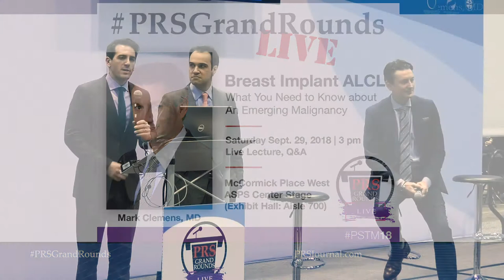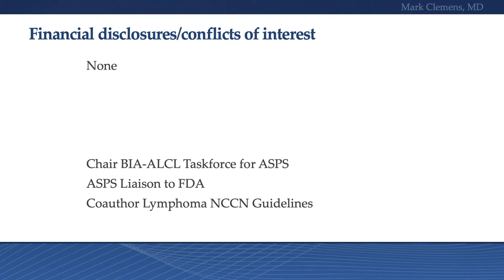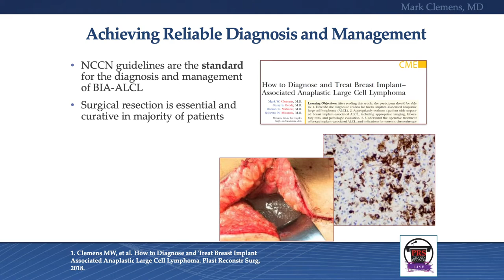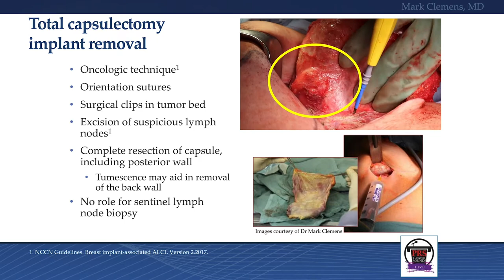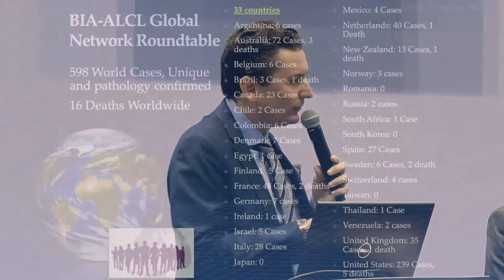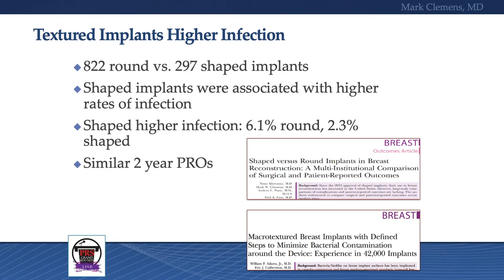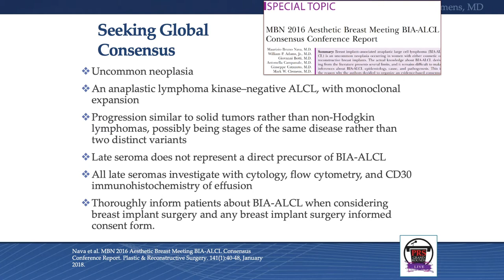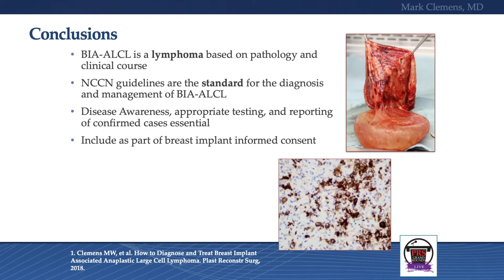PRSGrandRounds Live-Breast Implant ALCL: What You Need to Know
PRSGrandRounds: Breast Implant ALCL: What You Need to Know about An Emerging Malignancy withMark Clemens, MD, FACS- Associate Professor, Plastic Surgery- MD Anderson Cancer Center, University of Texas.

This video was recorded live in Chicago, Illinois at the ASPS Center Stage as part of Plastic Surgery the Meeting 2018. Presented by the field’s leading journal- Plastic and Reconstructive Surgery- and the world’s fastest-growing open access plastic surgery  journal- PRS Global Open.